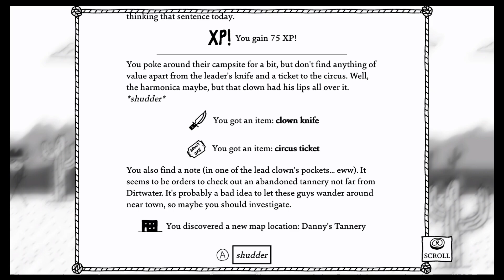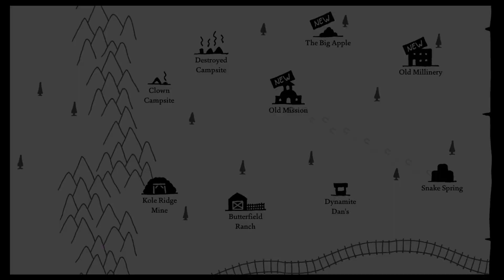West of Loathing Ep. 7 - ICP Is For The Children - Deep Fried Boys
No faygo here